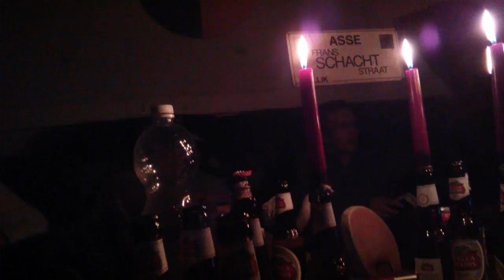Chandelier van Sia gekeeld op WK liedjesavond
Op aanvraag van de praeses werd dit liedje "gezongen" op liedjesavond